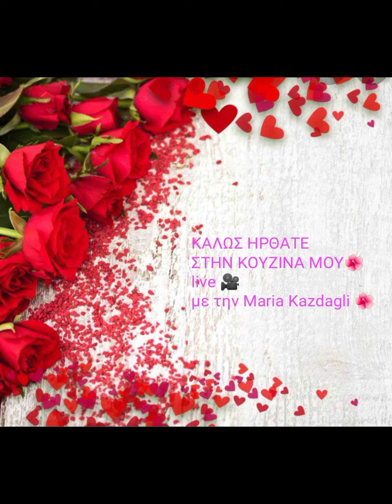Τραβηχτές Μάνης ❤️ Με τον δικό μου τρόπο 😉 Απολαύστε ένα μέρος από το live 🎥στην ομάδα μας 🌺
🌺Στο σημερινό live🎥 φτιάχνουμε παρεούλα🙏 τραβηχτές Μάνης😋
👉Μία υπέροχη συνταγή πανεύκολη, Γρηγόρη και οικονομική😉
✍️Για τη ζύμη χρειάστηκα 1,5 ποτήρι χλιαρό νερό ,1 φακελάκι ξερή μαγιά,
 1 κουταλάκι του γλυκού ζάχαρη,
 1 κουταλάκι του γλυκού αλάτι, λίγο ελαιόλαδο και αλεύρι για όλες τις χρήσεις γύρω στα 500 γραμμάρια θα πάρει, Να έχουμε μία ζύμη αφράτη💪
Αφήνουμε τη ζύμη να ξεκουραστεί γύρω στη μισή ώρα και ξεκινάμε
👉 με τον τρόπο που σας έδειξα ,να κάνουμε τραβηχτές και τηγανίζουμε να πάρουν ένα ωραίο χρυσαφί χρώμα🔥
Εγώ σήμερα Τις έφτιαξα στο τεπανγιάκι😉
Σερβίρονται με φέτα ή με μέλι 🍯
Απολαύστε ένα μέρος από το live 🎥
Για περισσότερες μαμαδιστικες συνταγές σας περιμένουμε στην ομάδα μας στο facebook 😉